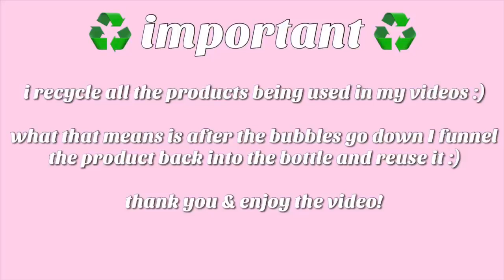✨ ASMR Satisfying Sponge Squeezing!! :) ✨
hi hello everyone:) keeping this short again because there not much to say 😂 I like this cleaner! it’s odd how it’s a liquid cleaner, but has suds like dish soap! oh well idk. also this cleaner smells like nothing, basically no scent for me??